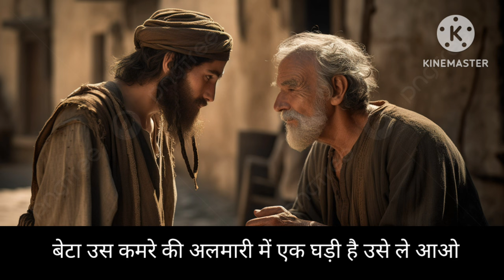🤔motivational video👍 समय⏳ की कीमत... value of time⏰ youtubebeststories N.k channel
एक बूढ़े आदमी और उसके बेटे की कहानी
एक आलसी और कामचोर बेटे कीकहानी